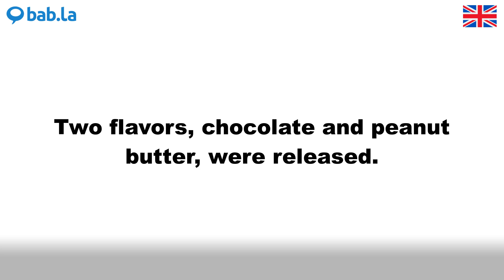PEANUT pronunciation | Improve your language with bab.la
Improve your spoken English by listening to PEANUT pronounced by different speakers – and in example sentences too. Learn and love languages with bab.la.